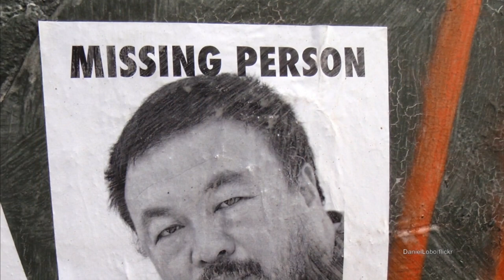The 19th National Congress of the Communist Party of China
President Xi Jinping “has consolidated more power than any of his predecessors,” according to Kissinger Institute Director, Robert Daly. When Xi convenes the 19th National Congress of the Communist Party of China he will seek to continue his agenda for leading an evolving China into the 21st Century. What can we expect? Robert Daly provides insights into the workings of the party and Xi’s priorities in this edition of Wilson Center NOW.

Guest
Robert Daly was named as the second director of the Kissinger Institute on China and the United States at the Woodrow Wilson Center in August, 2013.  He came to the Wilson Center from the Maryland China Initiative at the University of Maryland.  Prior to that, he was American Director of the Johns Hopkins University-Nanjing University Center for Chinese and American Studies in Nanjing.  Robert Daly began work in U.S.-China relations as a diplomat, serving as Cultural Exchanges Officer at the U.S. Embassy in Beijing in the late 80s and early 90s.  After leaving the Foreign Service, he taught Chinese at Cornell University, worked on television (北京人在纽约) and theater projects in China as a host, actor, and writer, and helped produce Chinese-language versions of Sesame Street and other Children’s Television Workshop programs.  During the same period, he directed the Syracuse University China Seminar and served as a commentator on Chinese affairs for CNN, the Voice of America, and Chinese television and radio stations.  From 2000 to 2001 he was American Director of the U.S.-China Housing Initiative at the Department of Housing and Urban Development.  Mr. Daly has testified before Congress on U.S.-China relations and has lectured at scores of Chinese and American institutions, including the Smithsonian Institution, the East-West Center, the Asia Society, and the National Committee on U.S.-China Relations.  He has lived in China for 11 years and has interpreted for Chinese leaders, including Jiang Zemin and Li Yuanchao, and American leaders, including Jimmy Carter and Henry Kissinger.